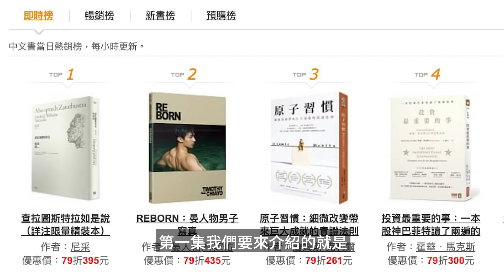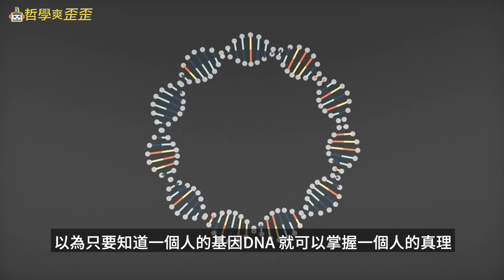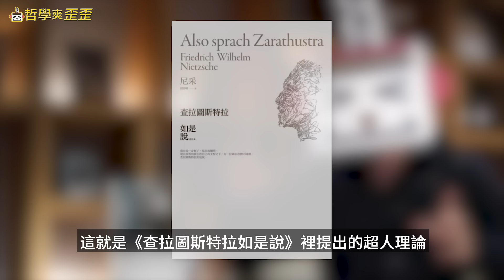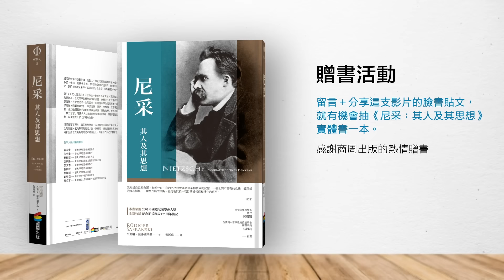人如何超越自己？尼采哲學思想解析 Friedrich Nietzsche 哲學爽歪歪EP1 | 上帝已死 | 悲劇的誕生 | 民主的墮落 | 善惡的起源 | 超人的出現 | 永恆回歸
📣留言加分享本影片貼文
就有機會抽中《尼采，其人及其思想》一本。
參加抽獎活動時間為期一週：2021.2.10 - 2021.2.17
👏感謝 商周出版 提供2本實體書
►本集語錄：
「或許如果人類不再往上流向上帝，從那一刻起，他自己就會不斷漲高。」-尼采《快樂的科學》
「堅定地反抗一切目前被相信和神話的東西。」-尼采《瞧！這個人》

本集推薦書目：
尼采《瞧！這個人》、《尼采讀本》
周國平《尼采：在世紀的轉折點上》